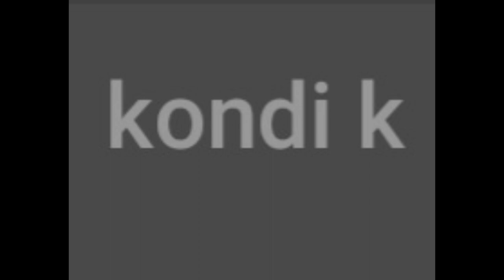Intro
Jak się wam podoba moje nowe intro?